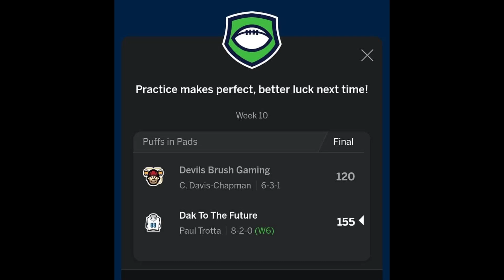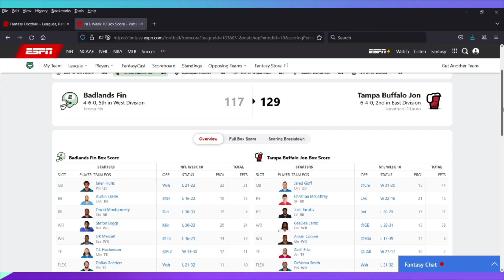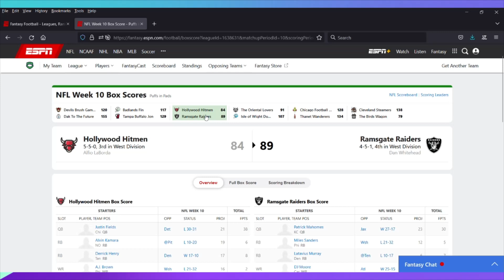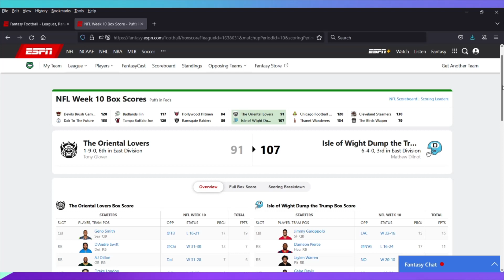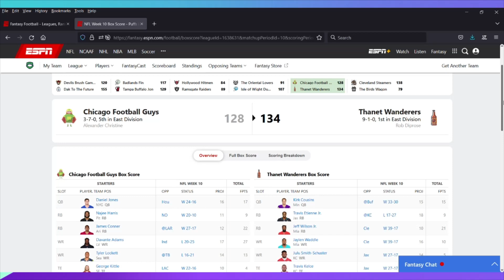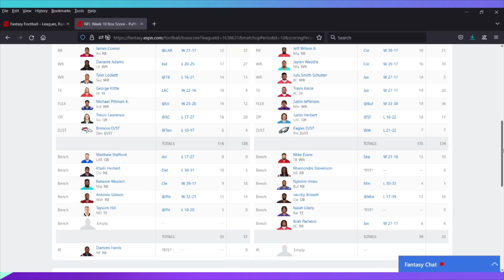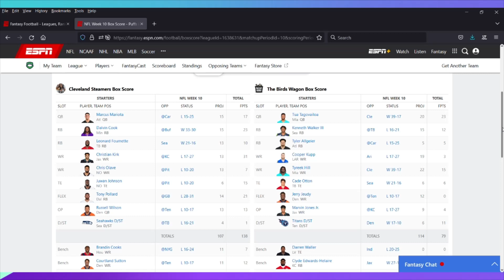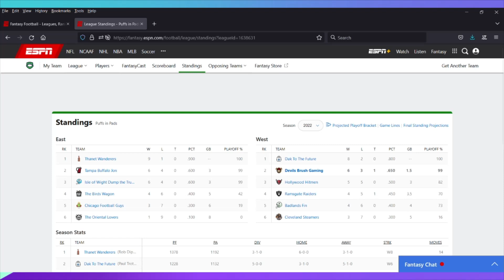NFL Fantasy 2022 The Real Challenge Comes Next Week 10 Results & Week 11 Projections